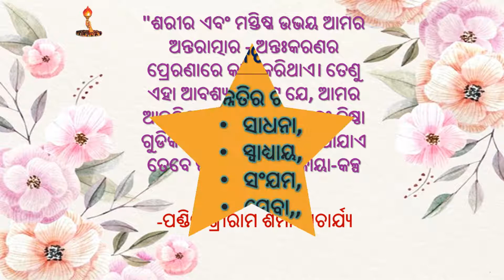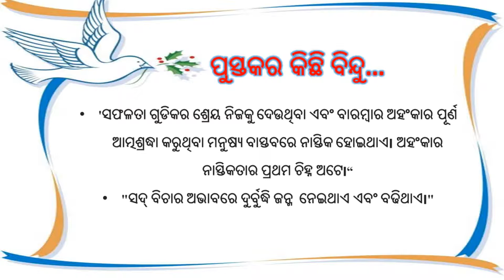ପୁସ୍ତକର ନାମ-- ଆତ୍ମିକ ଉନ୍ନତିର ଚାରି ଚରଣ ସାଧନା, ସ୍ୱାଧ୍ୟାୟ, ସଂଯମ, ସେବା (--उड़िया)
ପୁସ୍ତକର ନାମ-- ଆତ୍ମିକ ଉନ୍ନତିର ଚାରି ଚରଣ   ସାଧନା, ସ୍ୱାଧ୍ୟାୟ, ସଂଯମ, ସେବା (आत्मिक उन्नति के चार चरण- साधना, स्वाध्याय, संयम, सेवा   --उड़िया)

वन्दे-_वेद_मातरम्।